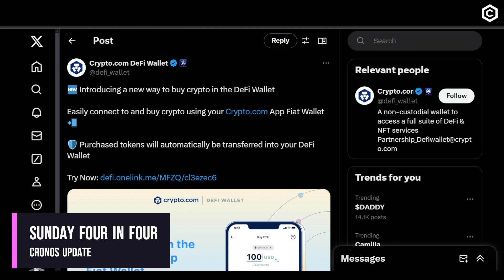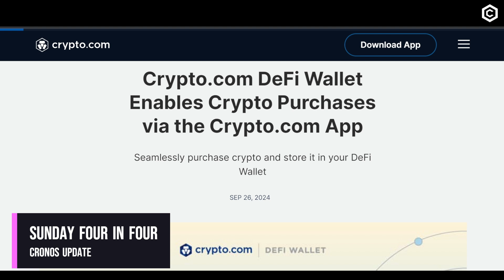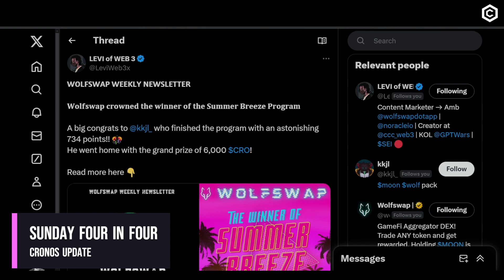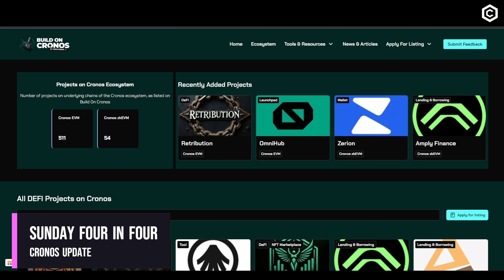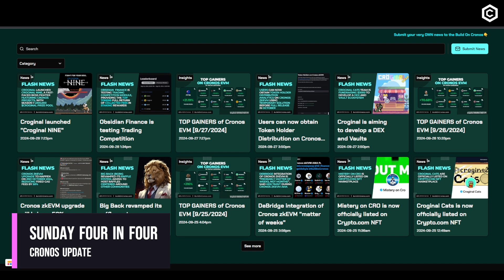Cronos Community Update- 4 in 4! Ep.4 $PUUSH $MOON $ARY $PIQ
Four clips of news in under four minutes!!! Crypto.com Cronos update on a Sunday.

Cronos Night 2
Giving away $MOON $PUUSH $PIQ & $ARY